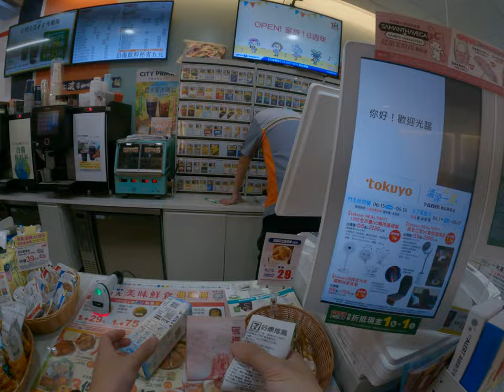去711交貨便開心拿貨便宜好用的物流推薦買起來購買蝦皮產品直接配送到711完美計畫超開心直接拿貨超方便這個是哪個然後還有什麼優惠券之類的全部還有這傢俱來超爽台北台灣物流交通日常